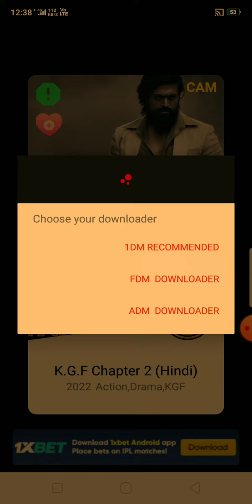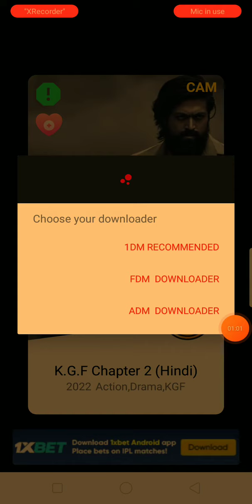कोई भी फिल्म होएगी अब चुटकियों में download dekho or pta lgao or enjoy kro?????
free of cost film
The app name is - Pikashow
Download any film and enjoy